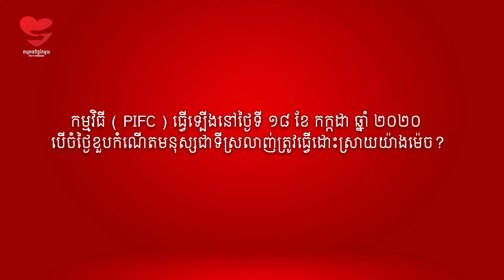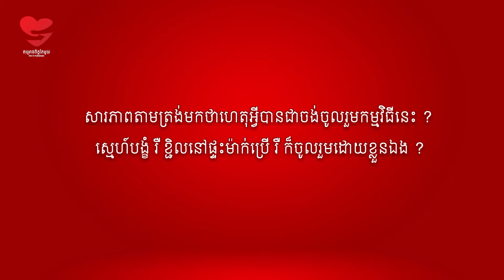Volunteer Interview PIFC Digital Concert 2020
Owner Project : BLOC Delivery & Plus Event Media & Color Nine Team
Video Creator  :Plus Team
Post Production : Plus Media
Credit to :
+ Leader And Director
Sea lyyheng
+ Camera Operator
Phon sophanrith
Moeurng Vechay
Mrr Poy
Sa Rady
Song Vuthy
+ Technical Team
Phon sophanara
Sodavid
+ Designer and graphic Team
Vireak
Phol
+ Crew and Supporter
Kang Kovath
Pheap

Telegram: 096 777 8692 / 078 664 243
- Cinematography | Drone | Video & Photo | Event | Grand opening | Soft Opening | Review Products | Video | Digital Art Advertising | Spot & production | TVC | Film & movie | Radio & Music | Live Stream |